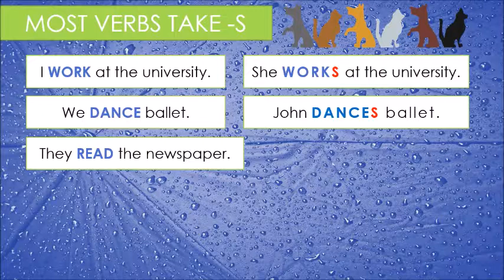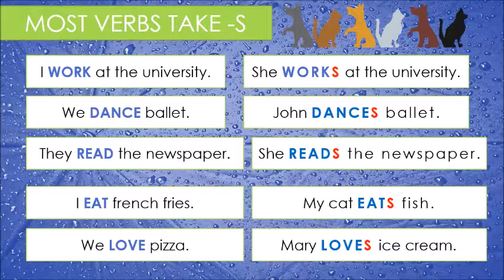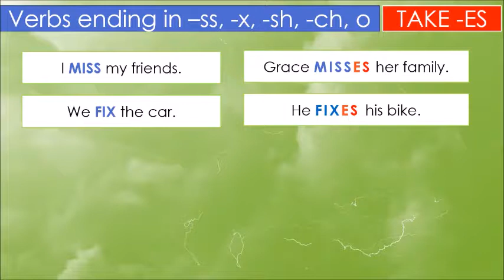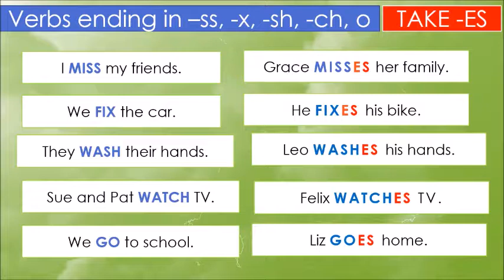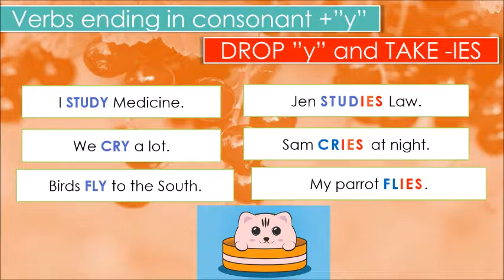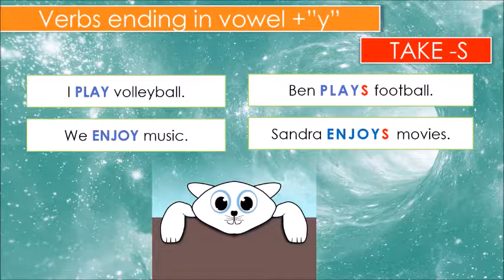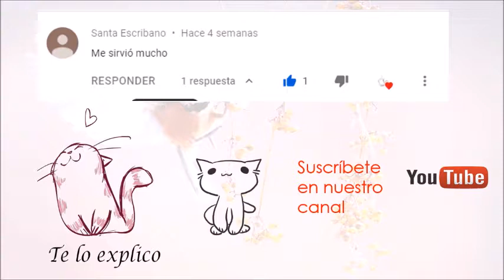SPELLING RULES THIRD PERSON SINGULAR - PRESENT SIMPLE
1. Most verbs
2. Verbs ending in x,ch,sh,x,o
3. verbs ending in consonant + y
4. Verbs ending in vowel + y
5. Irregular